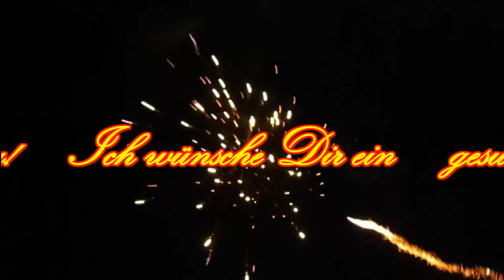🎉🍸🎉 Silvester Video Gruß für Dich Frohes Neues Jahr Neujahr Guten Rutsch 🎉🍸🎉 Ich liebe Dich ❤️ 💋